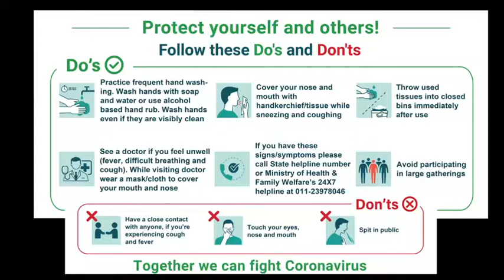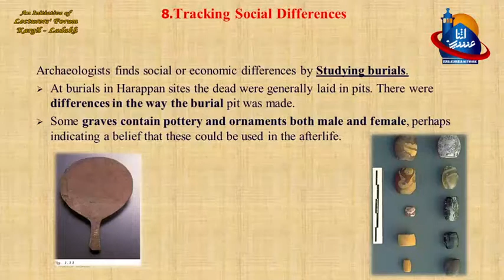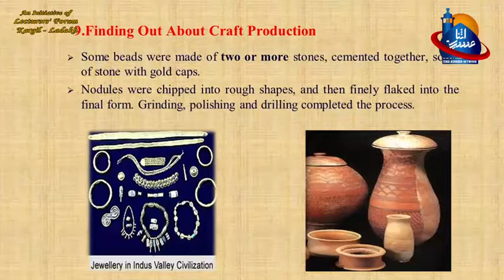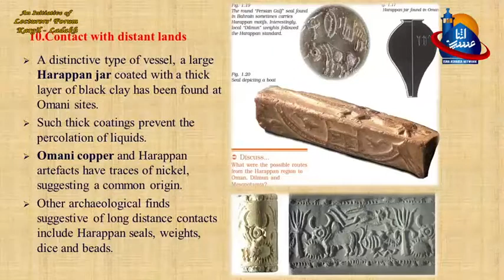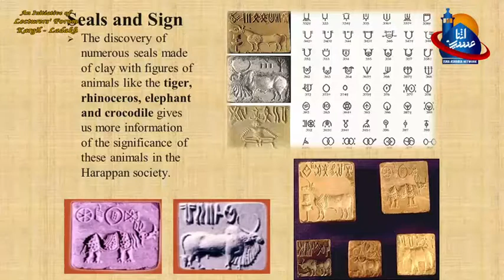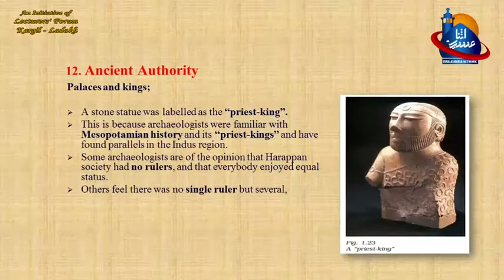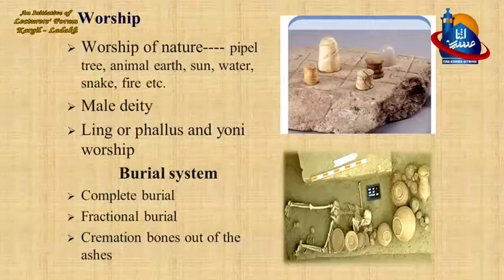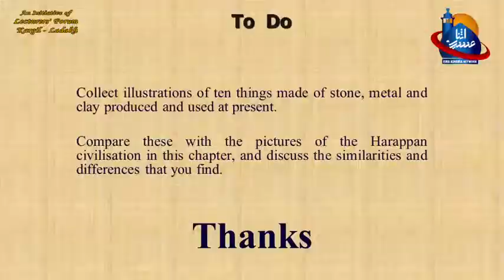CLASS XII | HISTORY | STORY OF THE FIRST CITY - LECTURE 2 | JKBOSE | NCERT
Dr. Vilayat Ali in his second lecture introduces the audience to the fascinating story of the ancinet city of Mohenjo Daro, which was a major habitation center of the Indus Valley Civilization.

In view of the precautionary closure of schools in the wake of the global outbreak of COVID-19, the Lecturers' Forum Kargil - Ladakh endeavours to fill in the academic void by preparing quality e-content that could be accessed by the students sitting at their homes. We are thankful to the Anjuman Jamiatul Ulema Isna Asharia Kargil - Ladakh for extending their full support for the recording of these lectures!

We advise the students to study at their homes, and hope that these lectures would prove to be helpful. It is imperative upon all to stay at home, and abide by the advisories issued by the authorities to successfully fight against the globally pandemic COVID-19.

Stay home, stay safe, see you at the school soon!